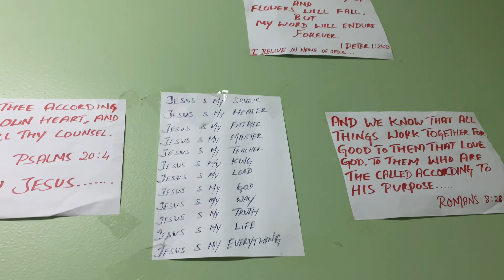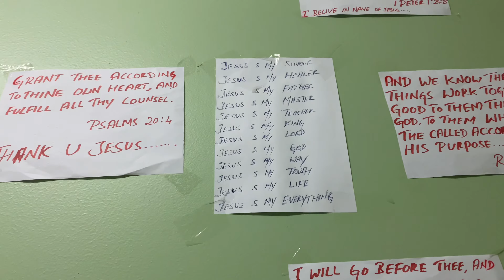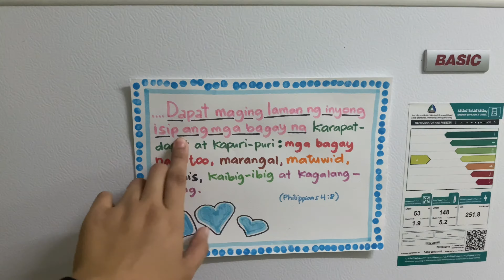Nilipat na naman ako ng PHCC ( BUhay PHCC nurse sa SAUDI )